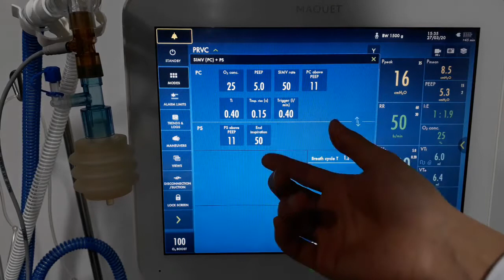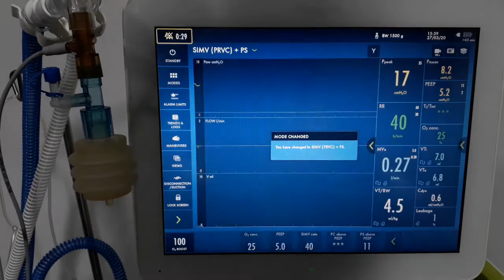SERVO-n ventilator - SIMV(Synchronized intermittent mandatory ventilation)